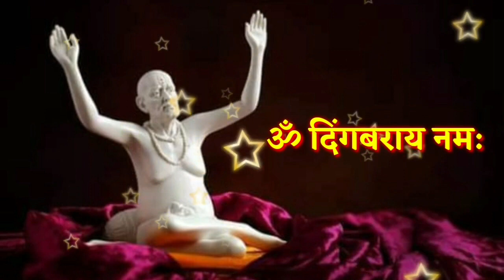2 सप्टेंबर मोठा शुक्रवार आजची स्वामी सेवा फक्त 21 वेळेस बोला हा मंत्र Marathi Motivational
2 सप्टेंबर मोठा शुक्रवार आजची स्वामी सेवा फक्त 21 वेळेस बोला हा मंत्र Marathi Motivational